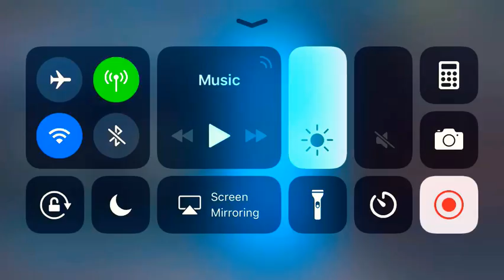Seems legit nba2k18